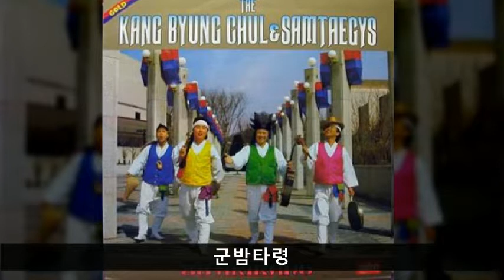강병철과삼태기 '88 B08 군밤타령